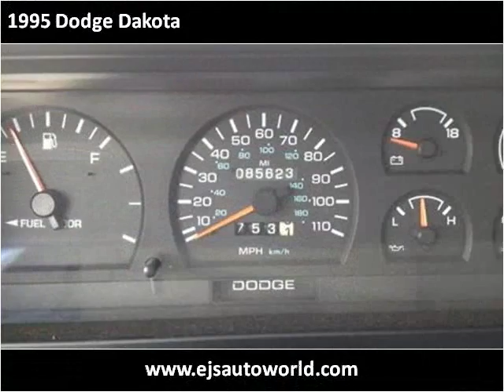1995 Dodge Dakota Used Cars Panama City FL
This 1995 Dodge Dakota is available from EJ's Auto World.